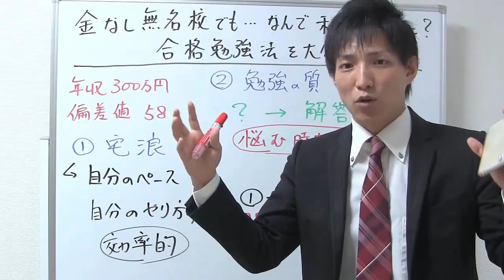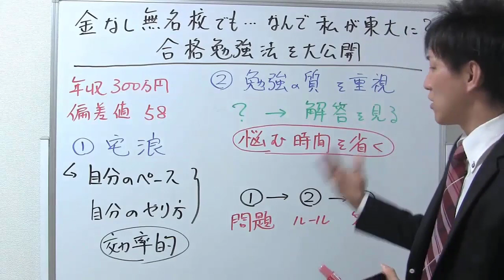【宅建勉強法】東大合格者から学ぶ